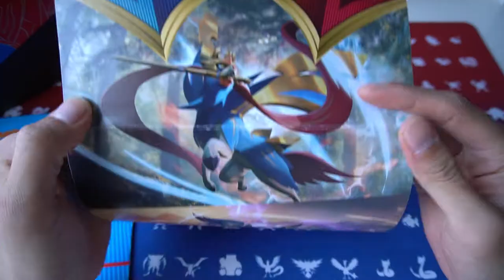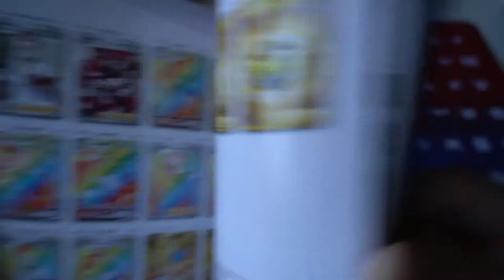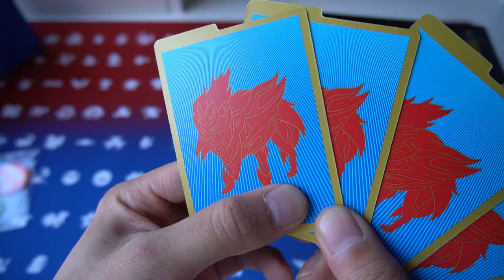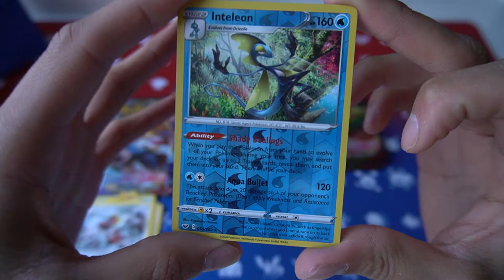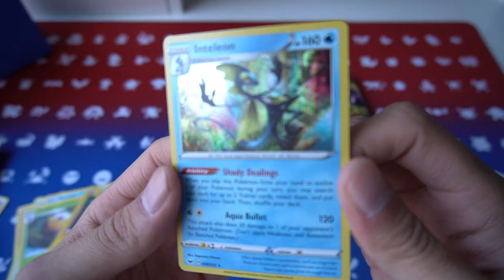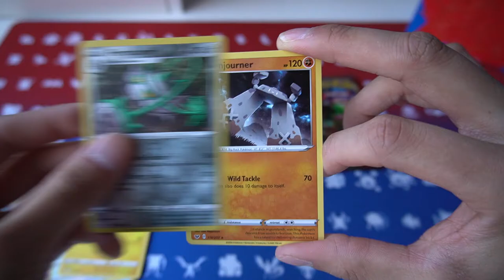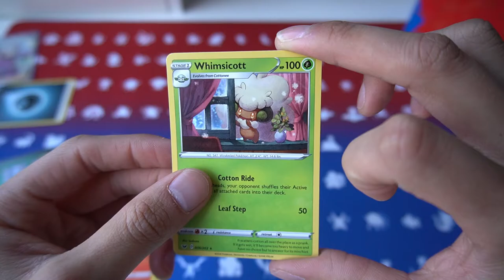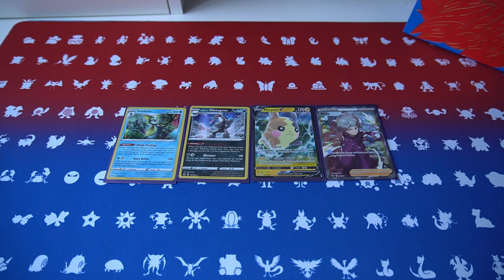UNBOXING ZAMAZENTA Pokemon Elite Trainer Box!!! | Pokemon Sword & Shield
Sony a6400
Sony ZV-1
Saramonic Vmic Mini Shotgun
Desk Lamp Ambertronics
Audio Technica AT2020 XLR Mic
Audio-Technica ATH-M20X
Focusrite Scarlett 2i2 3rd Gen USB Audio Interface
Audio-Technica AT8458A Shock Mount
Pop Filter,Aokeo
K KASONIC Microphone Stand
Harwerrel Tripod Mini Ball Head 360 Degree
SteelSeries Arctis 5
Keychron K4 Wireless Bluetooth/USB Wired Gaming Mechanical Keyboard Red
Razer Mamba Elite Wired Gaming Mouse
Nintendo Switch
Gamegenic Prime Playmat XL: Black